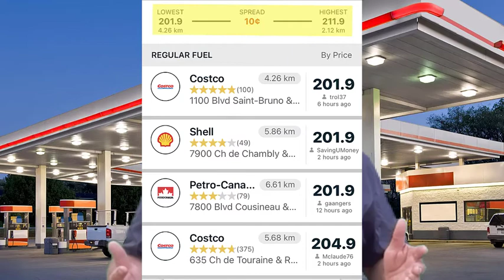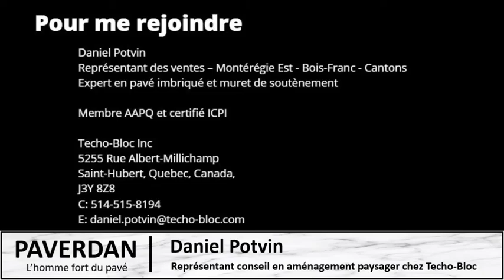Le prix de l'essence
Le prix de l'essence pour réaliser vos travaux de aménagement paysager est exorbitant. Voici quelques façons de contrôler les coûts de l'essence en appliquant quelques trucs efficace.